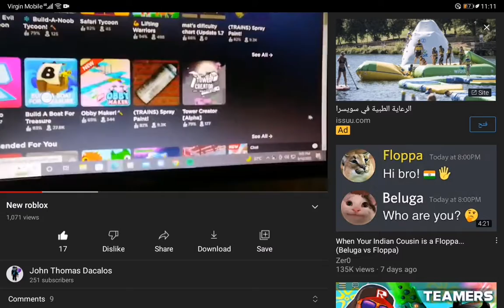How did I get 1K views on my "New roblox video"???